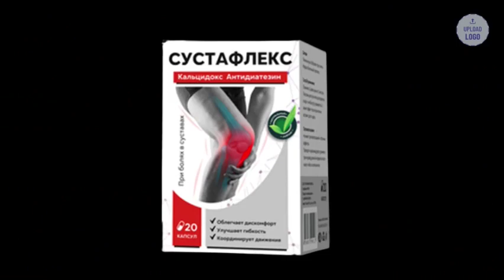SUSTAFLEX – SUSTAFLEX HAQIQAT FOSH QILDI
Siz uchun qilishim kerak bo'lgan ogohlantirishga e'tibor bering: agar siz haqiqatan ham Sustaflex sotib olmoqchi bo'lsangiz, uni sotib olmoqchi bo'lgan saytdan ehtiyot bo'ling, shuning uchun agar siz ushbu mahsulotni sotib olishni istasangiz, uni rasmiy veb-saytdan sotib olganingizga ishonch hosil qiling.

Yana bir muhim ogohlantirish: Sustaflex -dan foydalanganligini aytadigan odamlardan ehtiyot bo'ling, lekin aslida ular undan foydalanmagan.
Ushbu videoni ko'rganingizdan so'ng, tavsifda shu yerni bosing va Sustaflex ning har bir shishasini ko'rish uchun rasmiy veb-saytga o'ting.